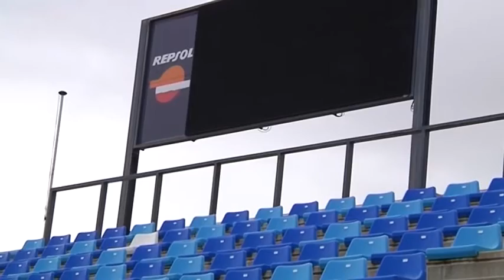IMÁS DEPORTES 4 ENERO